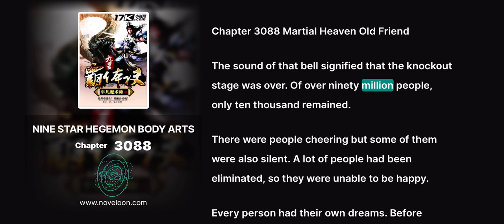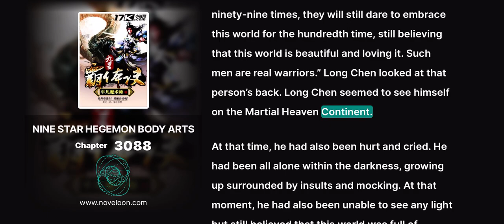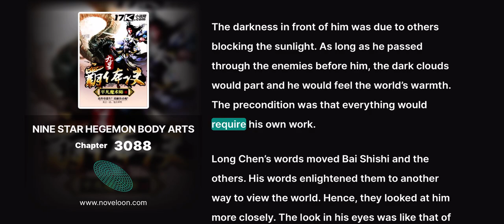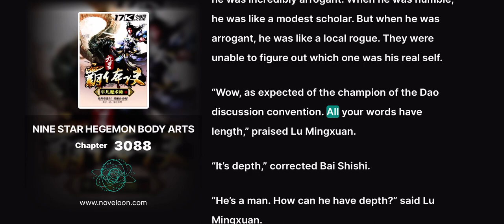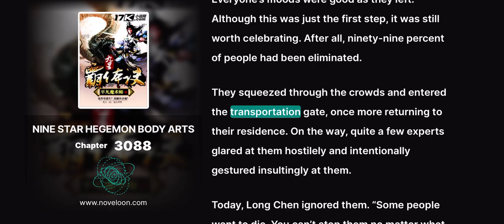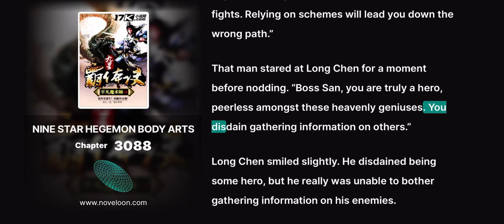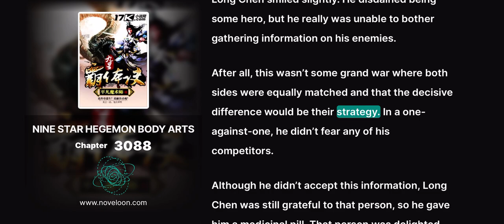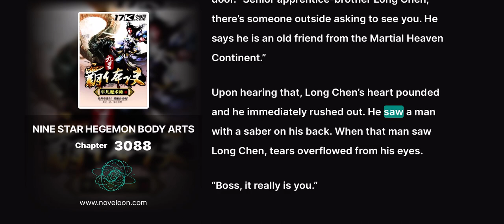NINE STAR HEGEMON BODY ARTS - CHAPTER 3088 (Martial Heaven Old Friend)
NINE STAR HEGEMON BODY ARTS

Translator: BornToBe

Chapter 3088 Martial Heaven Old Friend

The sound of that bell signified that the knockout stage was over. Of over ninety million people, only ten thousand remained.

There were people cheering but some of them were also silent. A lot of people had been eliminated, so they were unable to be happy.

Every person had their own dreams. Before coming, they had all been looking forward to their future accomplishments, striving for glory for their sects, their families. But the reality was cruel. Glory belonged only to the very few.